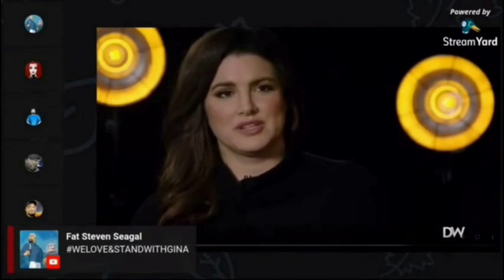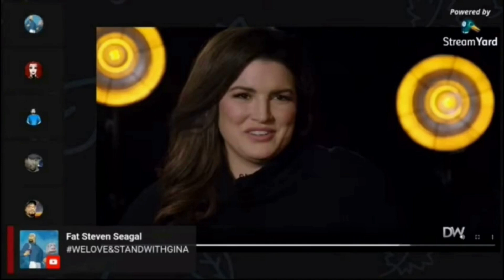Review of the Gina Carano, Ben Shapiro Interview | A Blazing Point of Light Amidst the Darkness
After watching the GinaCarano Interview by BenShapiro on The Daily Wire, one point was driven home to me. The very backlash against Disney Lucasfilm StarWars under the direction and culture of Kathleen Kennedy is one that was caused by bullying. Once the Geeks and Nerds of decades past left behind everything for escapism. Fandoms were once the refuge for the fringe of society. Now they are platforms for wealthy and mentally disturbed bullies. Gina, is one of our own.

The Fandom Menace Volume II - Rise of the Rebellion